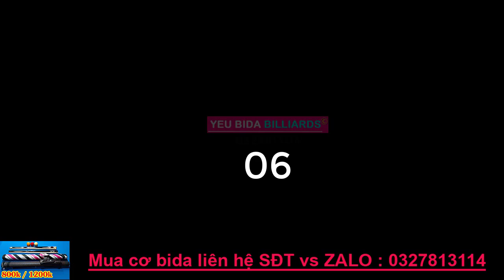Tổng hợp những thế bida gom đơn giản cho người mới phần 1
Tổng hợp những thế bida gom đơn giản cho người mới tập chơi bida, video là sự tổng hợp gần như tất cả những thế bida phăng gom bi hay nhất mà mình đã sàn lọc và lựa chọn để làm cho anh em xem và làm theo
Bao gồm khoảng hơn 100 hình bi da gom cơ bản nhất và thiết thực nhất
video có hướng dẫn ép phê trên bi chủ cho anh em dễ tập luyện hơn
phần chạm trái mình ko để vì mỗi thế bi khi xắp ra sẽ là góc độ khác nhau, vì vậy mọi người nên tập nó nhiều lần thật nhiều lần để cảm nhận được phần chạm trái này nhé,
Mọi người thấy video có hay và ý nghĩa đừng quên like và chia sẽ video đến những anh cùng chung niềm đam mê bida nhé , thank all

Ủng hộ mình với mọi người nhé

Nhớ chia sẽ video đến những ae cùng đam mê bida nha!
© Bản quyền thuộc về Yêu Bida Billiards
© Copyright by Yeu Bida Billiards Channel ☞ Do not Reup